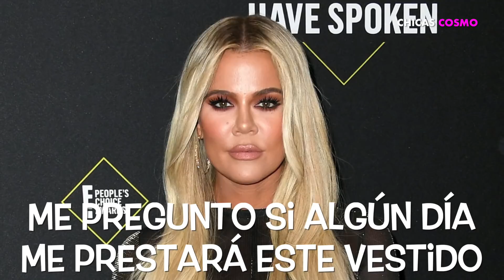KIM KARDASHIAN ES SALVADA POR PETE DE CAER EN SU PRIMERA APARICIÓN COMO PAREJA EN LA ALFOMBRA ROJA